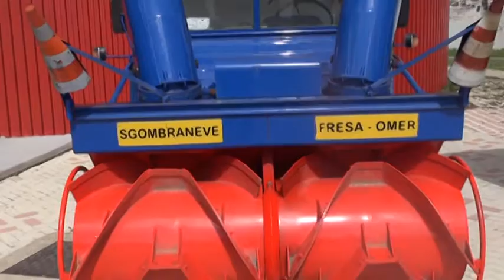L’Aquila polemiche per la sede Anas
Polemiche a L’Aquila per il ridimensionamento della sede Anas dopo la riorganizzazione a livello nazionale che penalizzerebbe il capoluogo di regione. Il sindaco Cialente alza la voce